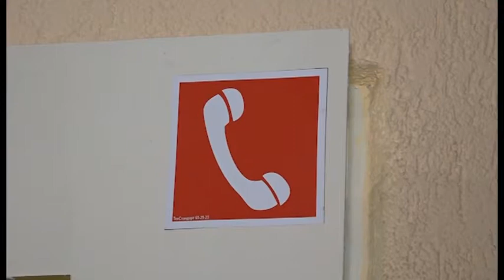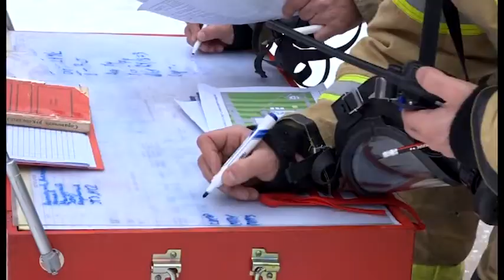В Заречном спецслужбы отрабатывают действия при пожаре